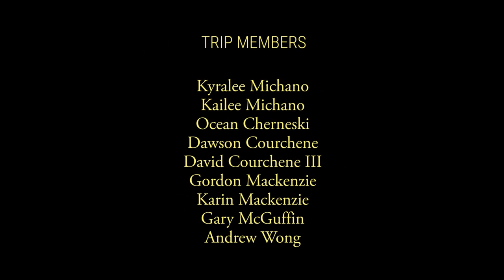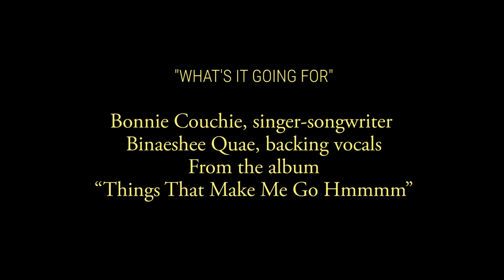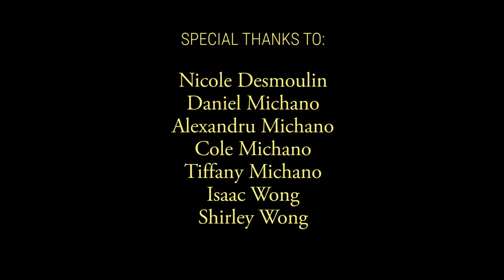N'ziibiimnaan - Our River [Film]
In the Summer of 2016, Chief Duncan Michano of Biigtigong Nishnaabeg ( formerly known as Ojibways of the Pic River First Nation ) realized one of his dreams and led a 10-day canoe trip on the entire 212 kilometre Biigtig Siibii ( Pic River ) to honour his ancestors who were here before him. The Biigtig Siibii has been a paddling route, a highway, and much more for generations of Biigtigong Nishnaabeg.

N’ziibiimnaan means ' Our River ' in Nishnaabemowin. It is Their River.

Chi-Miigwetch to everybody who made the trip possible.

Thunderbird Song
Heron Bay Singers

Beaver Song
From the Red Shadow Singers
Performed by Candy Desmoulin, singer
Nicole Desmoulin, singer
Julie Michano, singer

Biigtigong Language Song
Buffalo Girl Who Stands in the Center
(Rheanna Courchene)
Lady of the Spring
(Lisa Michano-Courchene)

“What’s It Going For”
Bonnie Couchie, singer songwriter
Binaeshee Quae, backing vocals
From the album “Things That Make Me Go Hmmmm”

“Improvisation”
Ian Wong, composer
From the album “Stories in Motion”